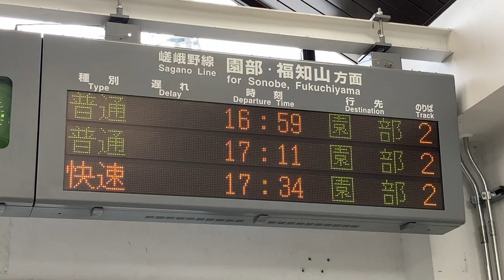JR西日本 並河駅 改札口 発車標(LED電光掲示板)